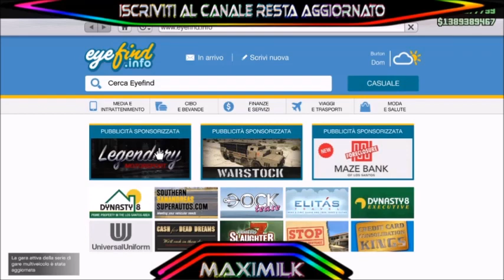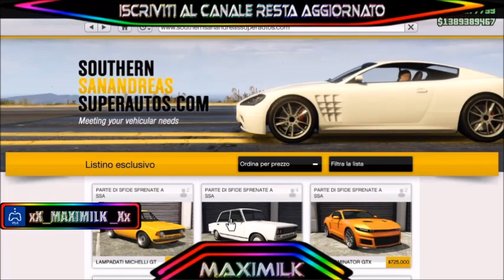GTA ON LINE 1.43 TUNING 2.0 LAMPADATI MICHELLI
▃▃▃▃▃▃▃▃▃▃▃▃▃ஜ۩۞۩ஜ▃▃▃▃▃▃▃▃▃▃▃▃▃▃
▓▓▓▒▒▒░░░   LEGGI LA DESCRIZIONE DEL VIDEO   ░░░▒▒▒▓▓▓